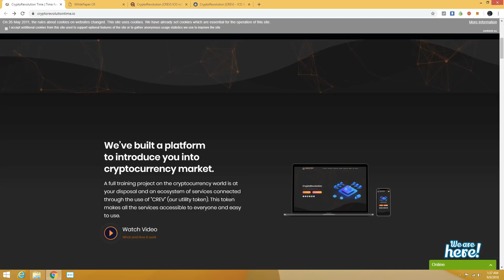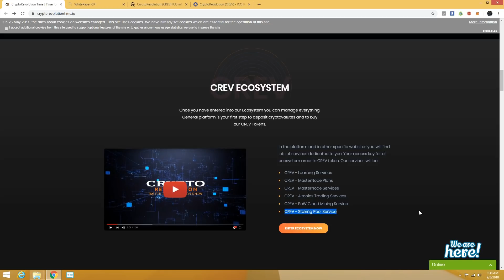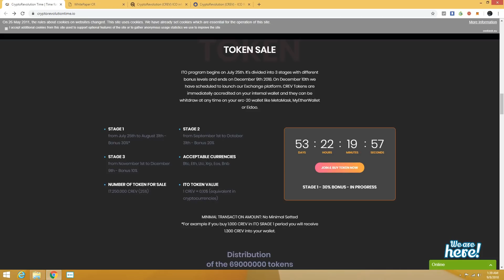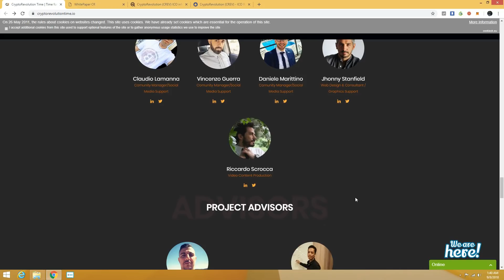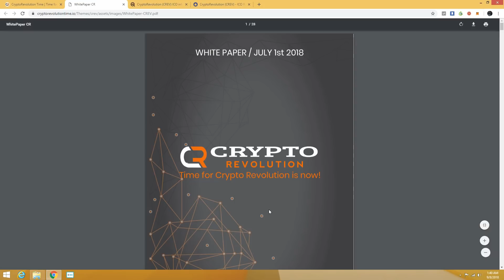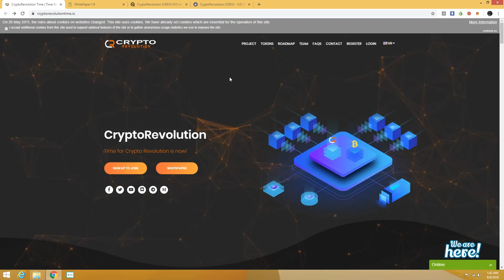CryptoRevolutionTime Review- Rs.500 Paytm Cash Giveaway Also !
👉About Project:-

CryptoRevolution is a platform to introduce everyone into cryptocurrencies market. Thanks to a synergy between a Training Company, a Trading Company and a Technical Advanced Company working in MasterNodes and VPS Services we are able to offer you any kind of service that allows you to know, understand and exploit the cryptocurrency revolution to your advantage. A full training project on the cryptocurrency world is at your disposal and an ecosystem of services connected to it through the use of "CREV" (our utility token) that makes them accessible to everyone and easy to use.